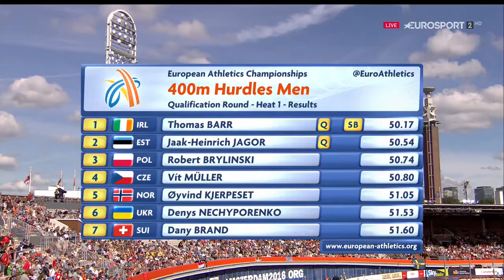European Athletics Championships - 400hs heat 1 - Amsterdam 2016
Mattia Contini 51''36